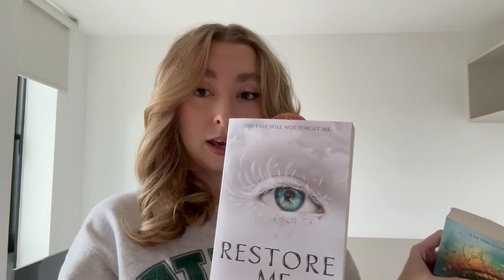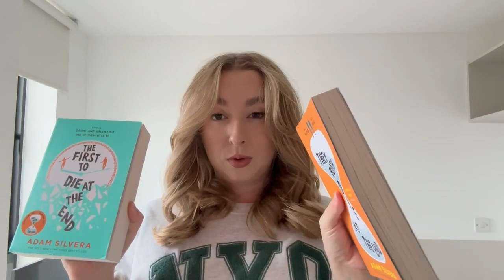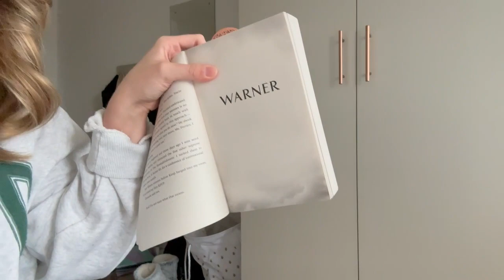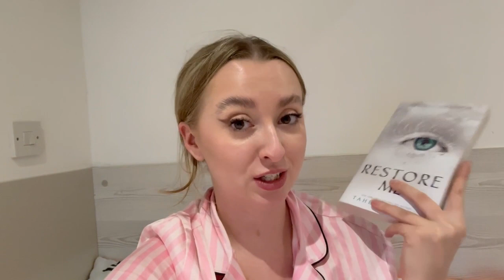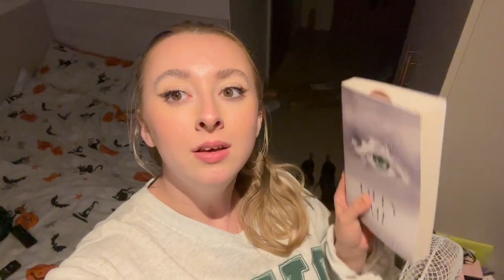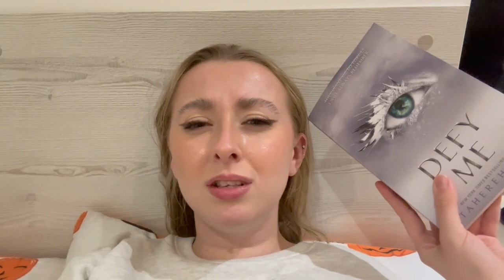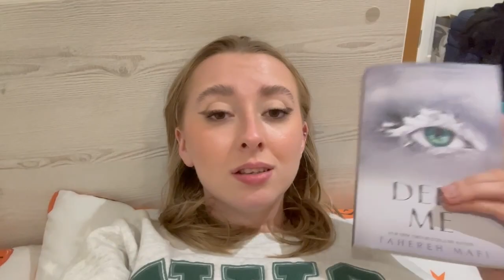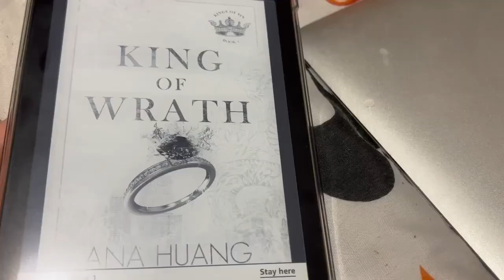Let get out this book slump! 📖 Week Long Reading vlog | HiI’mLiv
Thank uuu so much for watching this video !! Finally out of my book slump !

Books included :
📘 Ignite me - Tahereh Mafi
📘 Restore me - Tahereh Mafi
📘 Defy me  - Tahereh Mafi
📘 Imagine me - Tahereh Mafi
📘 King Of Wrath - Ana Huang
📘 King Of Pride - Ana Huang

Links 🔗